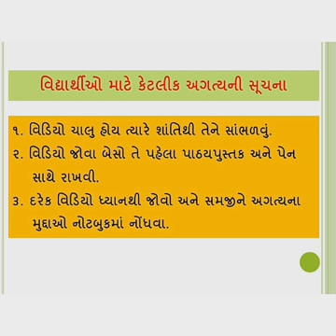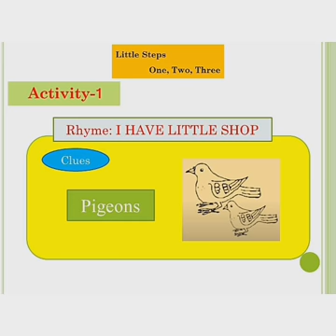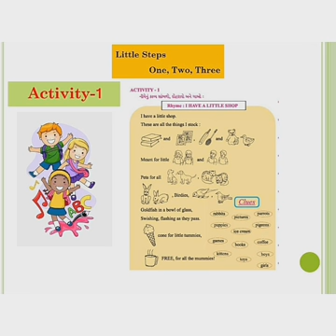Std : 5 Guj. Med. (English) Little steps -1,2,3